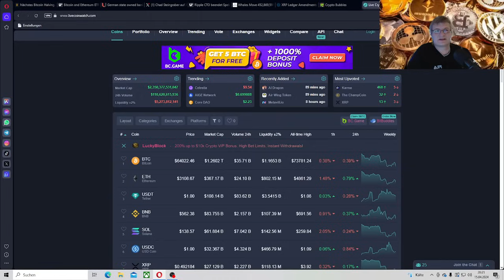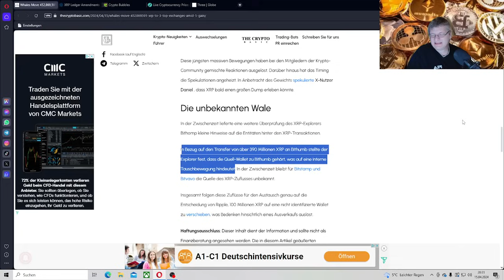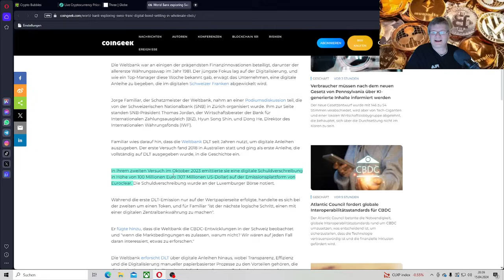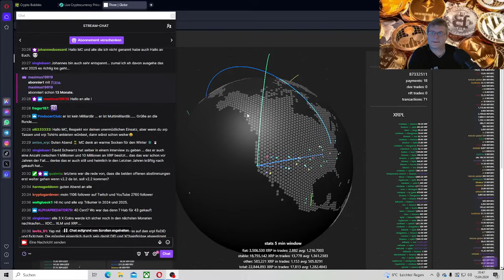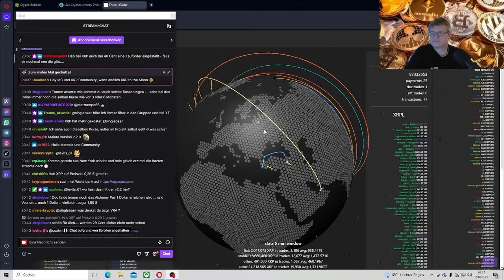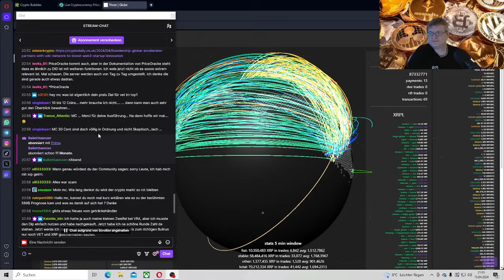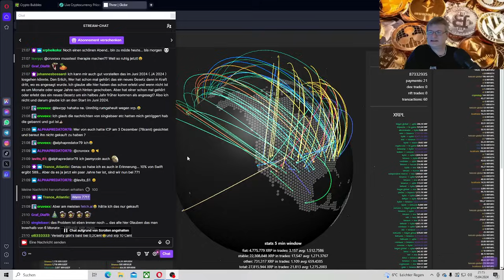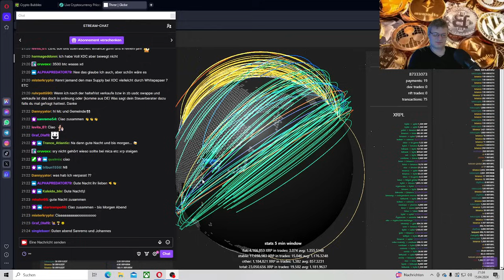XRP Wale bewegen 452.869.591 XRP,Deutsche Staatsbank LBBW,Ripple CTO beendet,Bitcoin- und ETH ETFs